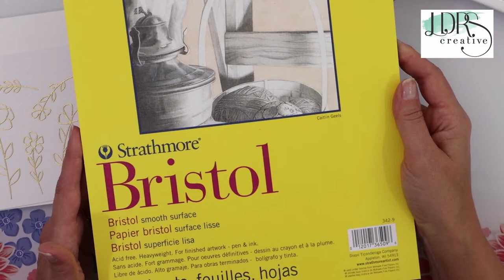Hey Friend Stamp-Stencil-Die Kit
Tonight I'm making a Fall card featuring the Hey Friend Kit